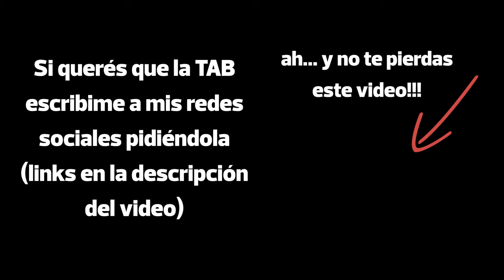TENGO | Cómo tocar en ARMÓNICA | Sandro & Divididos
En esta ocasión les comparto mi version de TENGO (canción de Sandro y versionada por DIVIDIDOS) en ARMÓNICA

💰 SI QUERÉS HACER UNA CONTRIBUCIÓN A MI CANAL DE YOUTUBE PARA PODER SEGUIR CRECIENDO, TE COMPARTO LAS ALTERNATIVAS:

🇦🇷 Cafecito (desde Argentina)

❗❗❗IMPORTANTE❗❗❗

📧 Si queres la tablatura en texto escribime mensaje privado a mi pagina de facebook o instragram solicitandola y te la envio GRATIS!

😲 +200 CANCIONES PARA ARMÓNICA! | Tutoriales |